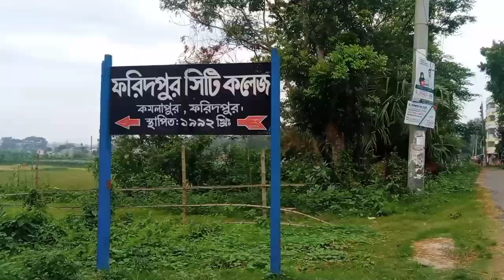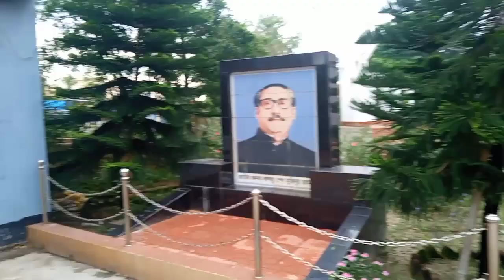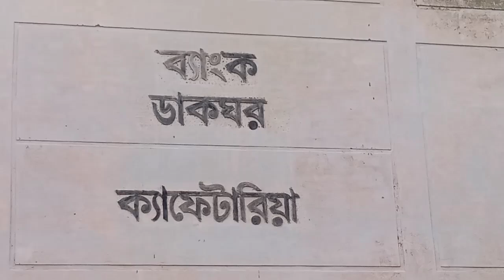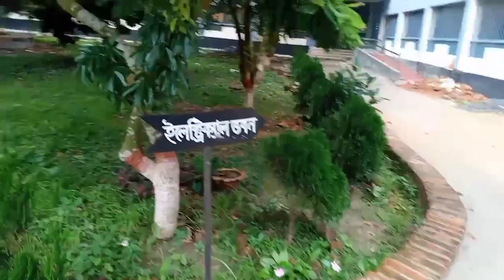Campus tour vlog | University tour vlog| Faridpur Engineering College Tour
Faridpur Engineering College (FEC) is a public undergraduate college in Faridpur, Bangladesh. It was established in 2010. It is located in Baitul Aman Faridpur town of Faridpur District. Every year, around 180 students get accepted to undergraduate programs in Electrical & Electronic Engineering (EEE), Civil Engineering (CE) and Computer Science Engineering (CSE).